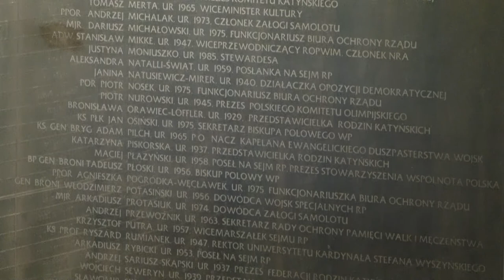Prezydent złożył kwiaty przed tablicą upamiętniającą ofiary katastrofy pod Smoleńskiem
Po uroczystościach na Cmentarzu Wojskowym na Powązkach prezydent Bronisław Komorowski złożył kwiaty przed tablicą upamiętniającą ofiary katastrofy pod Smoleńskiem znajdującą się w Kaplicy Katyńskiej Katedry Polowej Wojska Polskiego. W drzwiach katedry polowej powitali Bronisława Komorowskiego bp Guzdek i ks. ppłk Władysław Kozicki, proboszcz katedry.
Prezydent złożył wieniec w asyście honorowej żołnierzy Batalionu Reprezentacyjnego, a następnie chwilę modlił się przy tablicy. Odegrany został utwór „Śpij kolego”.